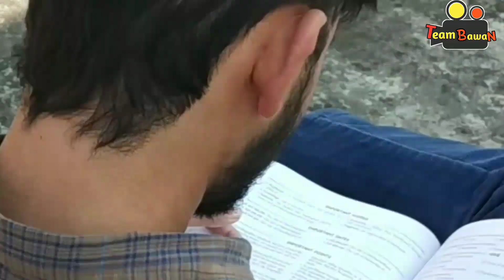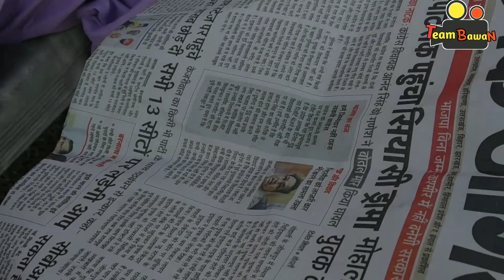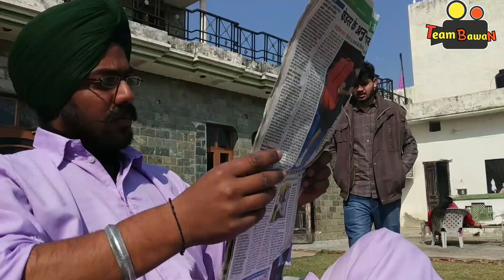Videsh 3 || ਆ ਦੇਖੋ ਮੁੰਡੇ ਨੇ ਵਿਦੇਸ਼ ਜਾਣ ਲਈ ਕਿ ਕੀਤਾ || Team Bawan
JOIN US ON - Facebook.com/teambawan
My Social Profiles:
parichay amit bhadana kaake da viyah no need karan aujla jassi gill churai janda eh akhil karde haan feem elly producer dxxx jaggie tv bb ki vines ashish chanchlani team bawan videsh by team bawan videsh 3 team bawan videsh
You guyz are Amazing. ❤
Need ur support guyz .
(PLEASE WATCH) - RAGGING IN COLLEGE ●